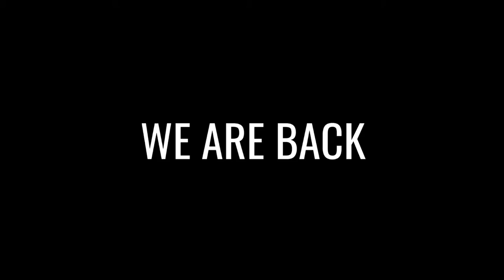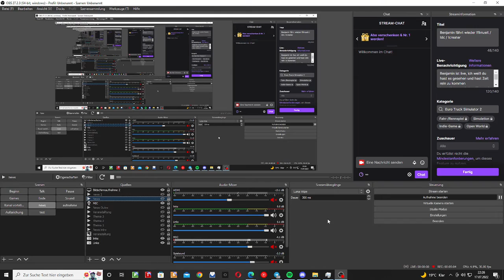News der Woche 29 Waldbrand, Tierheim und 69€ Ticket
Creator, mitwirken,

Abschnitte Video

Thema 3

Sport

Youtube News

Veranstaltungstipp 1

Veranstaltungstipp 2

Veranstaltungstipp 3